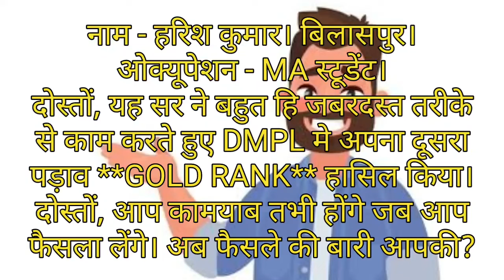dmpl हरिश कुमार। गोल्ड लीडर। Harish Kumar। Gold Leader। DMPL है तो सब आसान है।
dmpl।चमन वर्मा। इमराल्ड लीडर।Chaman Verma। Emrald Leader।DMPL है तो सब आसान है।

dmpl।मनी दास।गोल्ड लीडर।Mani Das।Gold leader। DMPL है तो सब आसान है।

हमसे
पूछिए कैसे?